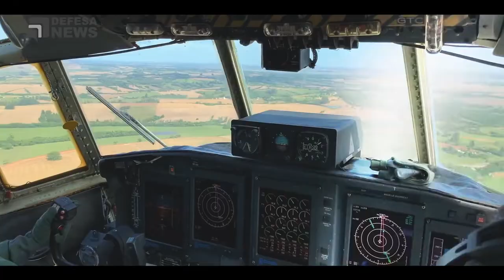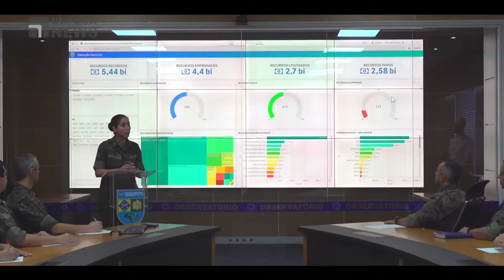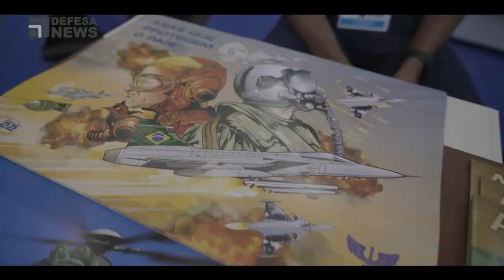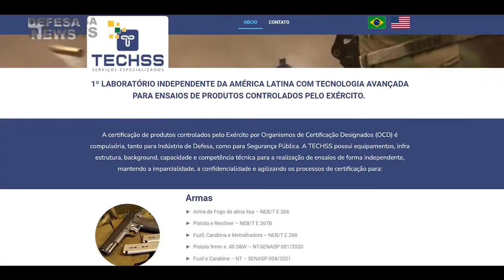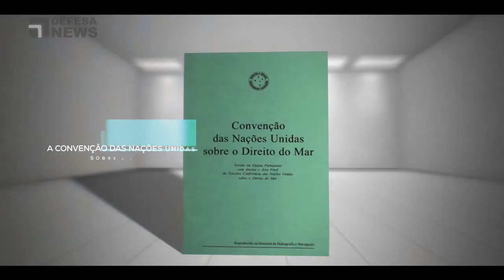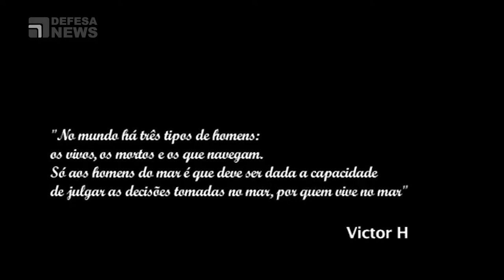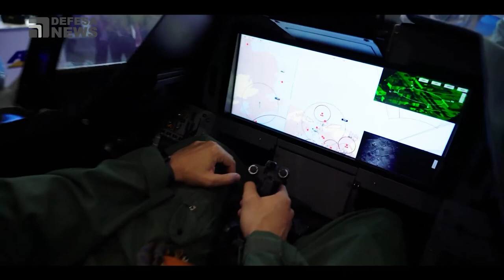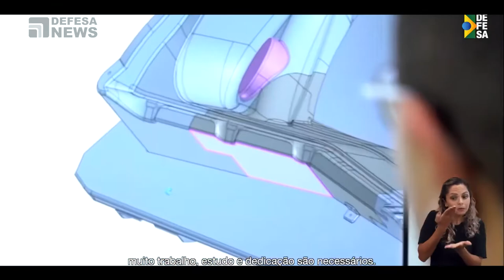1 hora com matérias intercaladas da Base Industrial de Defesa - BID